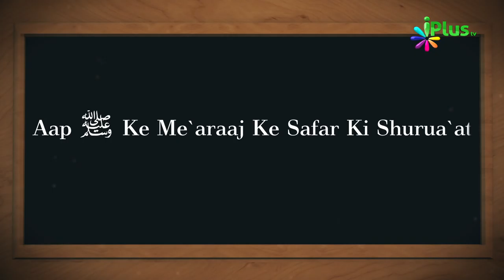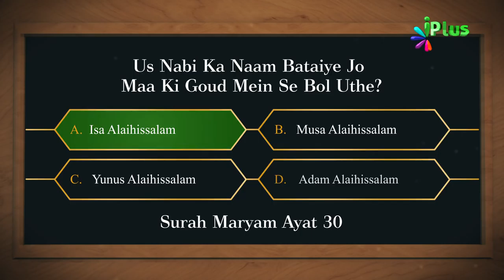Islamic Quiz - Aaj Ka Sawal 19 - iPlus TV - Islami Sawal Jawab - Deeni Sawal Jawab